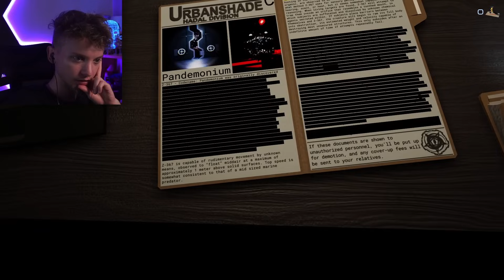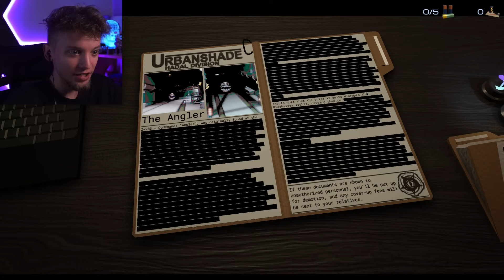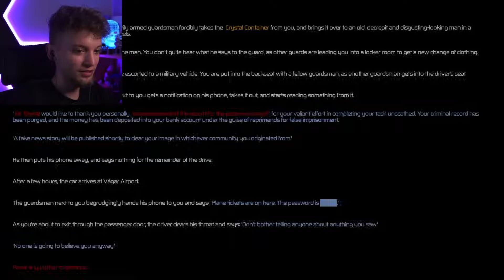ODKRYWAMY Tajemnicę GŁĘBIN w Roblox Pressure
Presjaaaa, dłuuuugi odciiiinek